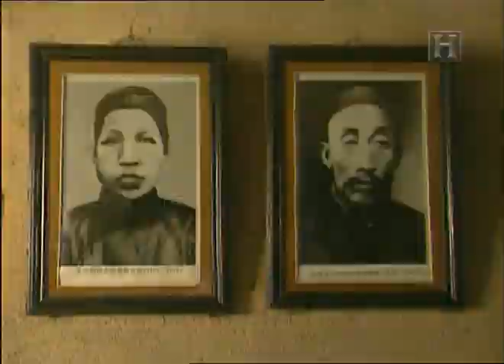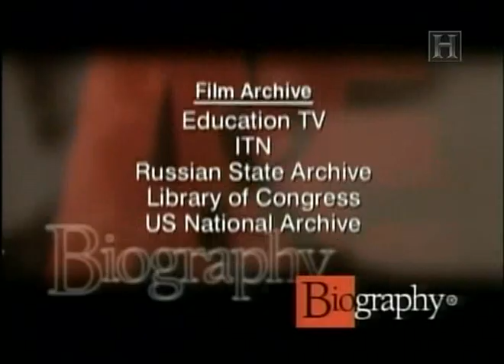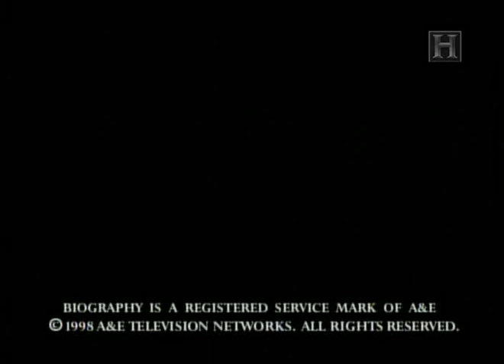Biography Mao Zedong